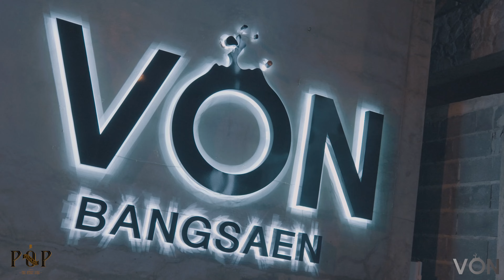กำนันทองหล่อ - POP PONGKOOL [Live at Von Bangsaen]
ติดตามข่าวสาร, จองโต๊ะหรือสอบถามเพิ่มเติมได้ที่
LINE: @vonbangsaen